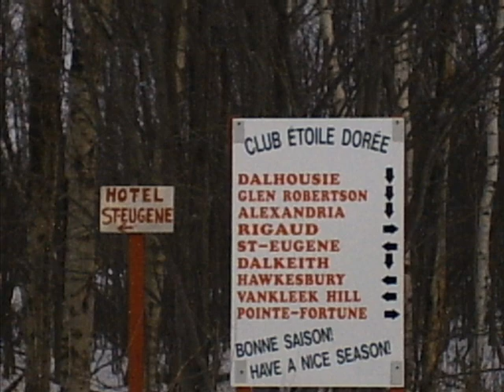My first movie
Snowmobile pics...